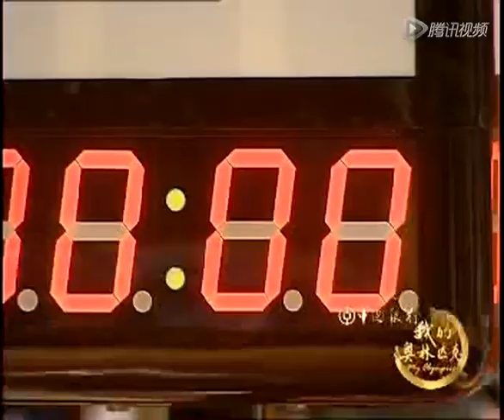Battle with Halil Mutlu - The story of Wu Meijin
The opening test event was done in preparation for the Beijing Olympics. Wu failed his last lift and his overall performance mirrored that of Athens 2004. Wu entered the national team in 2002 under the tutelage of Chen Wenbin. In comparison to other athletes, Wu seemed to care little for victory. He likes tea and photography views weightlifting as boring. But before the Athens Olympic Games, Wu was already a two time world champion.

Chen: Meijin took gold in the snatch, clean and jerk, and the total at the world championships. He was training very well. His best total in training was 300kg and his best total in competition was 292.5kg. He was one of the top athletes in the 56kg class. Besides Mutlu, he had no other rivals. They all lagged behind at least 5kg.

Mutlu, as everyone knows, was already a two time Olympic champion before Athens. He was known as a child prodigy. In 2003, he decided to go up to the 62kg class.

Wu: Every time I took gold, Mutlu was not present.

In comparison to Mutlu, Wu fell behind quite a bit. His best performance in competition was 292.5kg while Mutlu was 305kg. The main question was whether Mutlu will choose to compete in the 56kg class in Athens.

Chen: We had no idea what class Mutlu was intending for Athens. We were hoping he was still going as a 62kg lifter.

Wu: When I learned Mutlu was going to be in my class, my heart fell.

In the snatch portion of the competition, Wu finished with 130kg while Mutlu finished with 135kg. Wu’s biggest regret was his 3rd lift in the clean and jerk. Had he been able to lift 165kg, he would have stood a chance at defeating Mutlu.

Wu: Before that lift, I couldn’t suppress the feeling that all hope was lost. But when Mutlu failed his lift, I saw a glimmer of hope. But at that point, I was already out of condition in a sense. My second lift felt light. Maybe that was the main issue. My mind was so preoccupied with defeating him that during the jerk portion, my position was off. It was such a shame. It all happened so quickly that I barely had time to process what was going at that point. I had lost
my only chance.

Even though Mutlu only made on successful attempt in the clean and jerk, Wu had to be content with a silver medal. During the filming of these clips, Wu was hoping to battle Mutlu again in Beijing. As we know, neither Mutlu nor Wu competed in Beijing. The Beijing 56kg competition saw the debut of Long Qingquan who would win that class in Beijing as well as Rio.